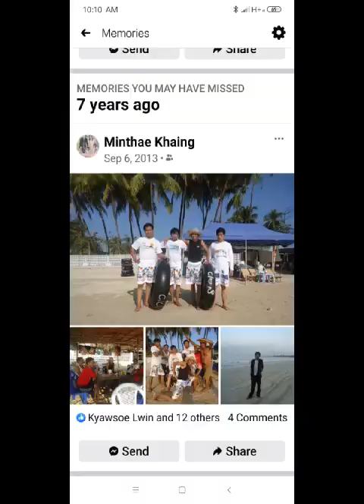Shwe Kyay Tama